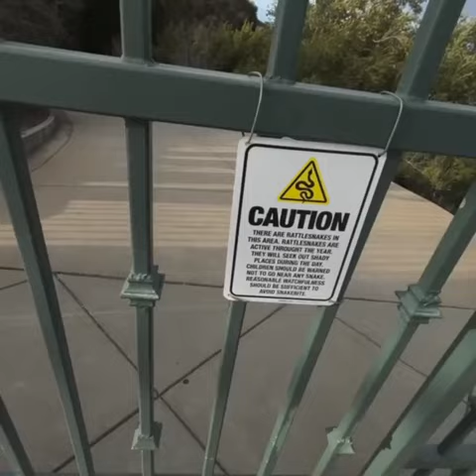Projective lines in a vineyard